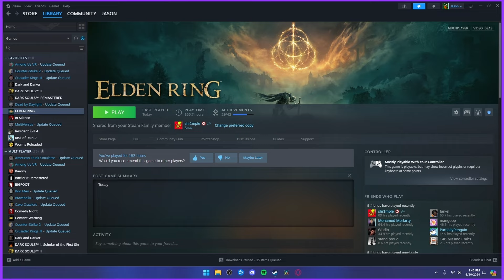Elden Ring DLC is EASY.